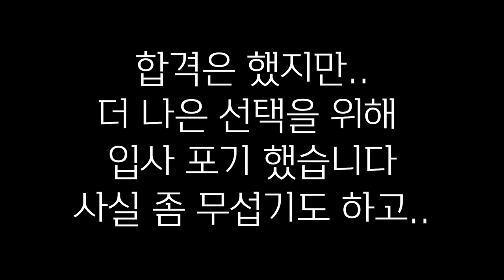쿠팡 물류센터 지게차 오더피커 테스트 후기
안녕하세요 사업하는 정씨입니다!
요즘 이런저런 일로 많이 바빠서 오랜만의 업로드네요.
쿠팡 지게차 파트에는 '오더피커'라는 부분도 있더라구요.
오더피커도 지게차 자격증이 있어야 지원을 할 수 있는데,
오더피커 파트로 지원을 하고 테스트를 봤어요.

결과적으로는 합격도 했지만,
사실 물류센터에 입사를 해버리면 퇴사하더라도
3개월 후에 재입사를 할 수 있기 때문에
좀 더 나은 선택을 위해 입사를 하지 않기로 했어요.

마침 입사 취소를 하고 나서
바쁜 일들이 많아서 어쩌면 다행이다 라고 생각했네요.